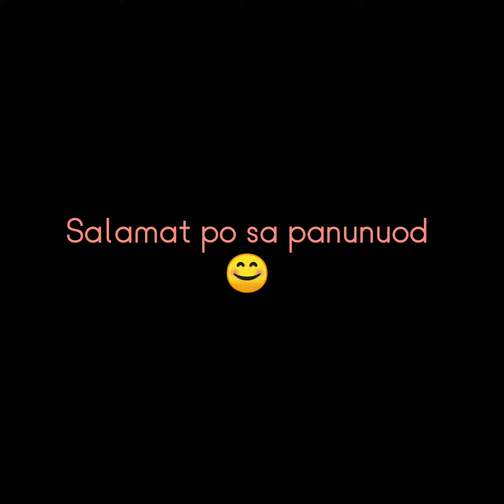Sev's Performance task in AP